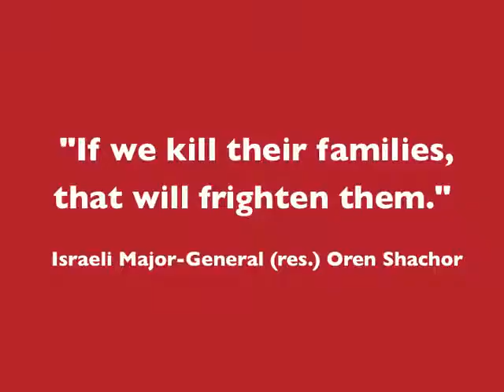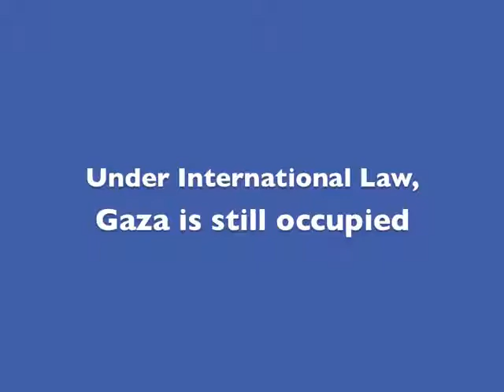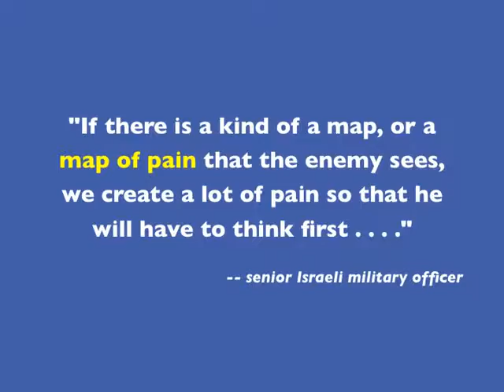THE IDF (Israel Defense Force) EXPLAINS ITSELF